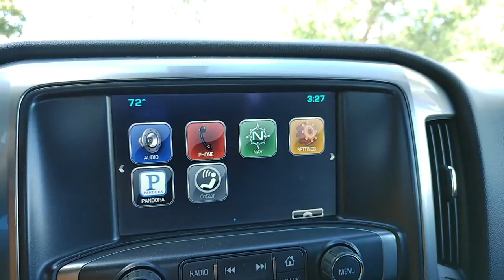2014 Chevrolet Silverado 1500 Berlin, Oshkosh, Fond du Lac, Ripon, Neenah WI 22B114A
Silver Ice Metallic Used 2014 Chevrolet Silverado 1500 available in Berlin, Wisconsin at West Side GM. Servicing the Oshkosh, Fond du Lac, Ripon, Neenah, WI area.
2014 Chevrolet Silverado 1500 LT - Stock#: 22B114A - VIN#: 1GCVKREC0EZ133416

West Side GM
822 Broadway St

Clean CARFAX. 4WD 6-Speed Automatic Electronic with Overdrive, 4WD, Black Cloth. 16/22 City/Highway MPG Silver Ice Metallic 2014 Chevrolet Silverado 1500 LT LT1 6-Speed Automatic Electronic with Overdrive EcoTec3 5.3L V8 Flex FuelOdometer is 22385 miles below market average!Awards:* NACTOY 2014 North American Truck of the Year * 2014 KBB.com Brand Image AwardsReviews:* New, more fuel-efficient engines; improved interior; quiet highway ride. Source: Edmunds* While we realize the majority of full-size truck buyers are predisposed towards their favorite brand, the 2014 Chevy Silverado makes a compelling case for itself. From its sophisticated-yet-easy-to-use infotainment system to its surprisingly refined interior, the 2014 Silverado deserves serious consideration from the brand faithful and cross-shoppers alike. Source: KBB.com* On the outside, the 2014 Silverado looks like the truck you have come to know and trust. In reality, it is all-new from the ground up and more than ready to take on your toughest jobs to show what it can do. The body has undergone a modern makeover making it more chiseled and sleek at the same time. The most dramatic part is the huge stacked double grille in front, complimented with vertically stacked headlights on either side, all outlined in chrome. The bumper has been contoured as well. Also, its tough persona is further accentuated by the geometric lines of its new sculpted fenders and dual power dome hood. The Silverado currently comes in three models: Short Box Crew Cab, Standard Box Crew Cab, and Standard Box Double Cab. Each has six trims with the 1WT as the Base and the LTZ Z71 as the top-of-the-line option. Knowing that it's what's under the hood that counts, the Silverado has new impressive engines for 2014. The 1WT, 2WT, LT, and LT Z71 come standard with the 4.3L EcoTec3 V-6, with 6-speed automatic transmission. The LTZ and LTZ Z71 come standard with the 5.3L EcoTec3 V-8, which is also an option for the other trims. Major improvements have been made inside as well. It is much quieter and roomier than before, and has high quality materials. The center controls have been updated with an improved layout and are easy to reach. Plus, the seats have been redesigned to keep you more comfortable throughout the day. Chevy's MyLink system is an extremely intuitive and helpful system to use. It allows you to control your music, make calls, and navigate to a number of stored destinations all by using your voice. 2WT, LT, and LT Z71 trims get a 4.2-inch color screen to go with it, and the LTZ and LTZ Z71 get an 8-inch color touchscreen. In terms of safety all models come with 4-wheel ABS disc brakes with Duralife rotors, StabiliTrak with Electronic Sway Control and Hill Start Assist. Plus on models LTZ and Higher you can get the added visibility with a Rear View Camera. Source: The Manufacturer Summary
DIFFERENTIAL  HEAVY-DUTY LOCKING REAR,REMOTE VEHICLE STARTER SYSTEM,REAR AXLE  3.42 RATIO,TRANSMISSION  6-SPEED AUTOMATIC  ELECTRONICALLY CONTROLLED  with overdrive and tow/haul mode. Includes Cruise Grade Braking and Powertrain Grade Braking (STD),DEFOGGER  REAR-WINDOW ELECTRIC,CHEVROLET MYLINK AUDIO SYSTEM  8 DIAGONAL COLOR TOUCH WITH AM/FM/SIRIUSXM/HD  USB PORTS  auxiliary jack  SD card slot  Bluetooth streaming audio for music and most phones  hands-free Smartphone integration  Pandora Internet radio  voice-activated technology for radio and phone  and 4 customizable themes,SEATS  FRONT 40/20/40 SPLIT-BENCH  3-PASSENGER  AVAILABLE IN CLOTH OR LEATHER  includes driver and front passenger recline with outboard head restraints and center fold-down armrest with storage. Also includes manually adjustable driver lumbar  lockable storage compartment in seat cushion  and storage pockets. (STD),GVWR  7200 LBS. (3266 KG),LICENSE PLATE KIT  FRONT,TRAILERING PACKAGE  includes trailer hitch  7-pin and 4-pin connectors (Includes (G80) locking rear differential.,WHEELS  18 X 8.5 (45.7 CM X 21.6 CM) BRIGHT-MACHINED ALUMINUM,POWER OUTLET  110-VOLT AC,ENGINE  5.3L FLEXFUEL ECOTEC3 V8 WITH ACTIVE FUEL MANAGEMENT  DIRECT INJECTION AND VARIABLE VALVE TIMING  includes aluminum block construction with Flex Fuel capability  capable of running on unleaded or up to 85% ethanol (355 hp [265 kW] @ 5600 rpm  383 lb-ft of torque [518 Nm] @ 4100 rpm; mor